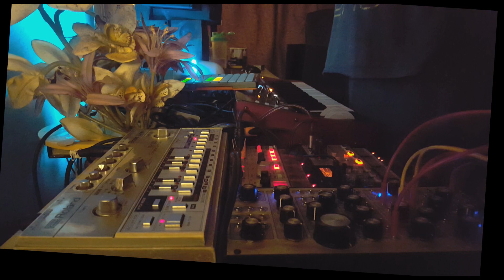oki - rev. Erb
HWJ reverb challenge